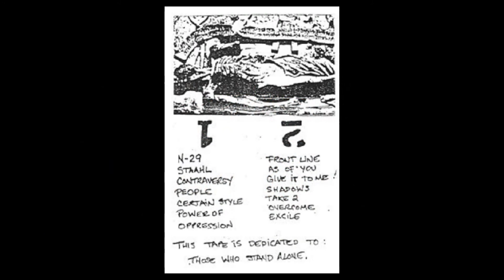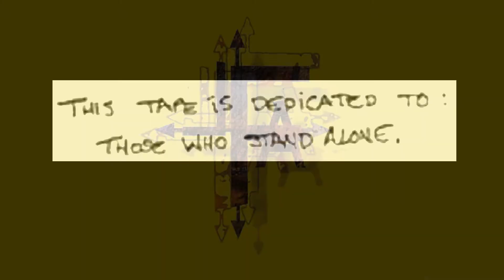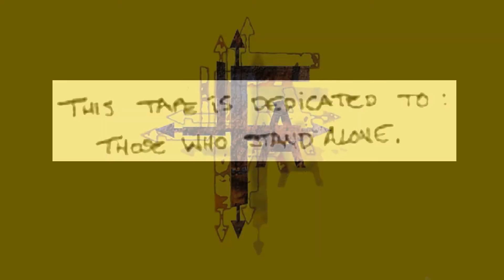Front Line Assembly - Untitled 1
The weakest Nerve War “song,” included only for the completists.  It was on all three versions of Nerve War.  Its actual name could be “View to Kill”  as that is one of the unattached titles, but it most likely isn't. In the past, it was usually thought to be the latter part of “As of You,” but is now known to be a separate song.

The confusion over the names of the 24 Nerve War songs (spread over the three main cassette releases) was due to incomplete and unclear J-cards.  Years ago, somebody digitized a copy (that came to be known as version 2), but twice accidentally joined two songs into one file and mislabeled some of the other songs, and these mistakes have been passed along for years.  Someone who had access to all three versions compared all the songs and assigned them the names I’ve used here.  His analysis was posted on the old mindphaser.com site (it is no longer there; it can be found by searching archive.org, or some of the info is now on the Wikipedia page for Nerve War).

I’m a fan.  I assume no rights to the lyrics, music, or images, and I gratefully thank those who made them.